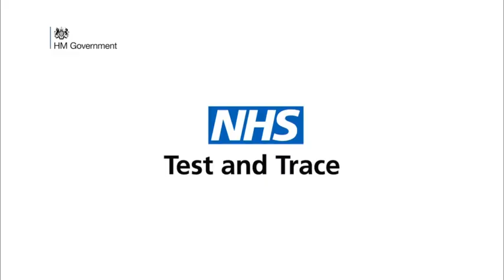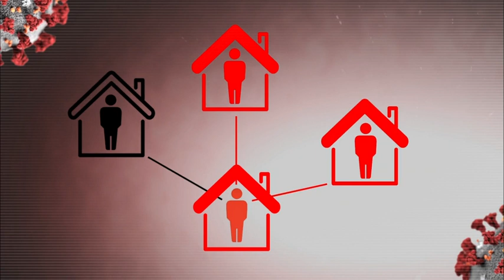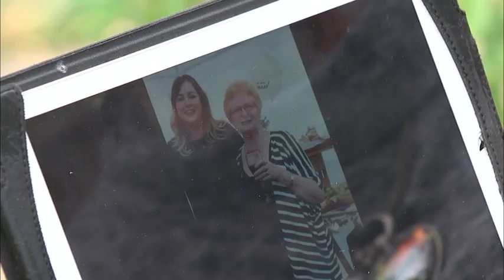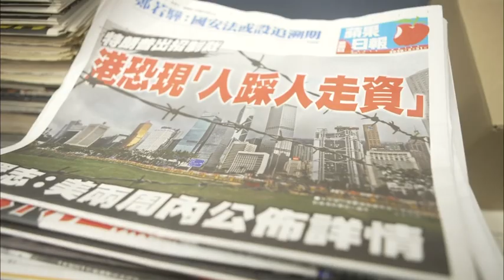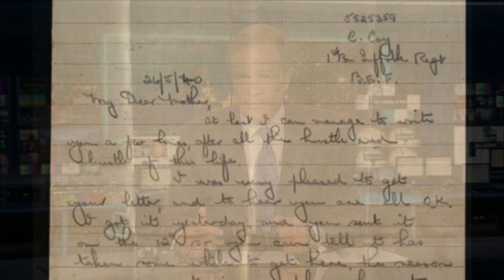ITV News at Ten - 3rd June 2020